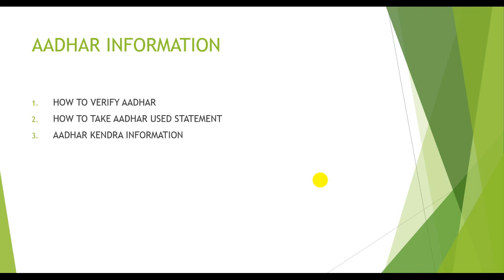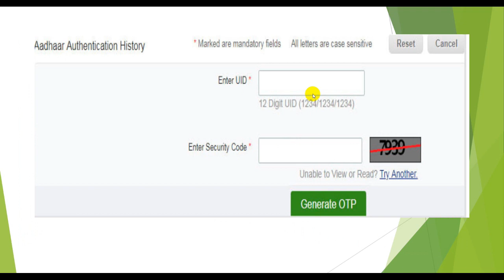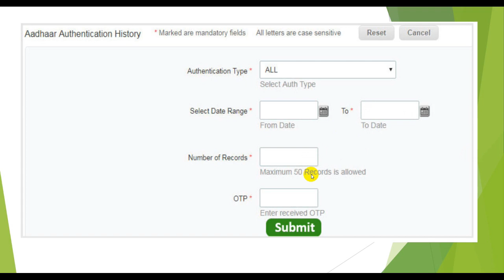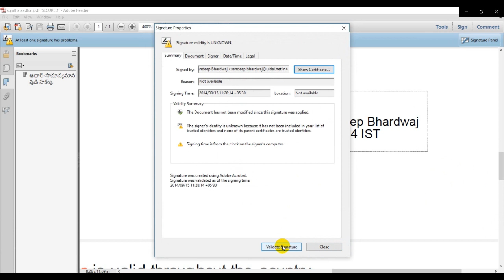HOW TO VALIDATE SIGNATURE IN A AADHAR CARD IN TELUGU || AADHAR STATEMENT OF HISTORY || SEVA KENDRA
In this video we are giving information regarding, how to verify e-aadhar, and how to download aadhar history or aadhar statement, and latest Aadhar centers by government in Vijayawada and Delhi..